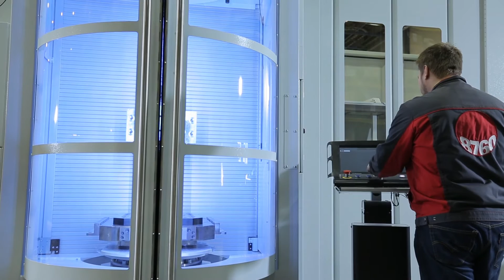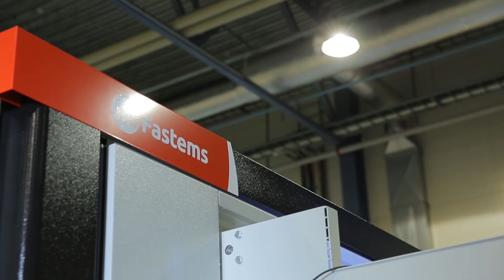Cost-efficient pallet automation with Fastems FPC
Fastems FPC Flexible Pallet Container, is a fast and cost-effective way to increase productivity. The FPC offer the benefits of pallet pool systems and much more.

The FPC provides high pallet capacity, zero setup times, superior ergonomics and advanced control system with dynamic fine scheduling instead of first in, first out operation. Due to its high pallet capacity, the FPC is an optimal solution for manufacturing a moderate number of different part types – from continuously changing small batches to high volume production series.

Extending the system takes the productivity to even higher level. With multiple machine tools, personnel efficiency is increased since one operator can control multiple machine tools. Flexibility is also increased since the same fixtures can be used in multiple machine tools.

Thanks to all this, Fastems FPC maximizes the return on investment (ROI)!